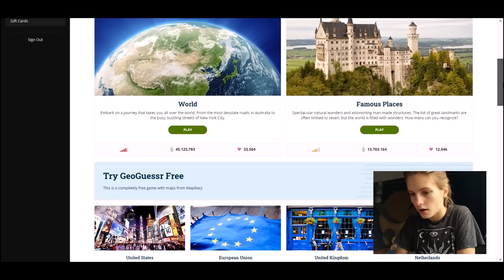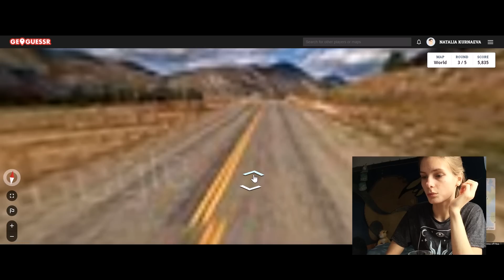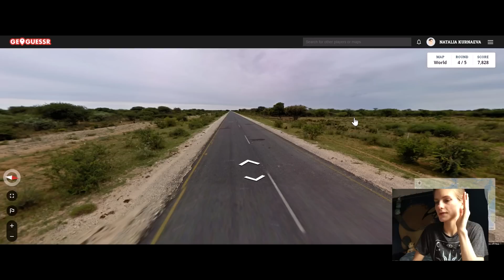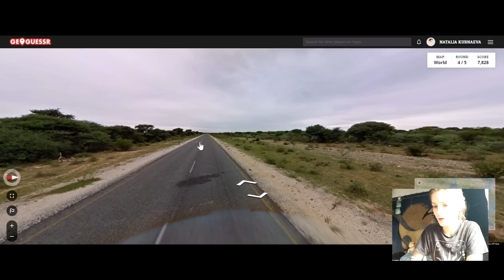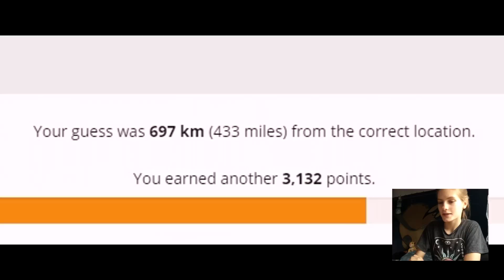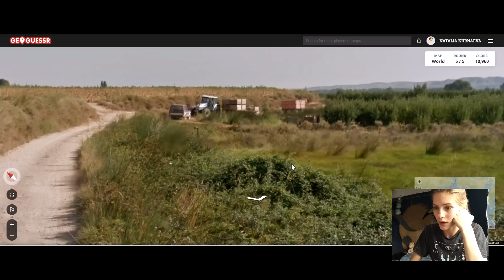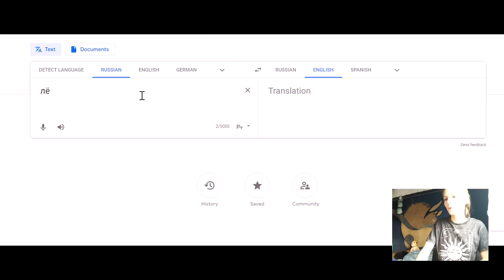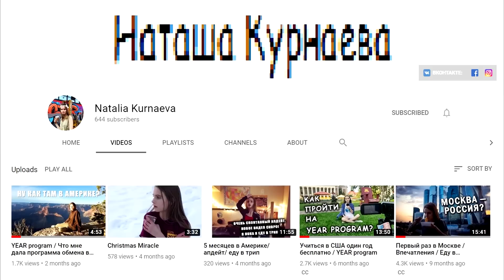RUSSIAN GIRL TRAVELS THE WORLD (online) / Geoguessr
Hey guys! In this video I'll play Geoguessr with you.

*About myself* My name is Natasha, I live in the Far East of Russia in the city of Khabarovsk, but originally I'm from a small town Spassk-Dalny. Currently I'm studying Linguistics in a university in Khabarovsk. I like languages and learning about different cultures. On this channel I'm making videos about life in Russia, our traditions and my traveling in Russian cities.